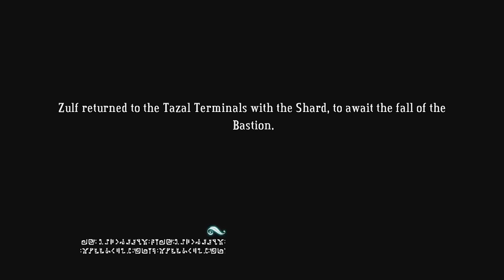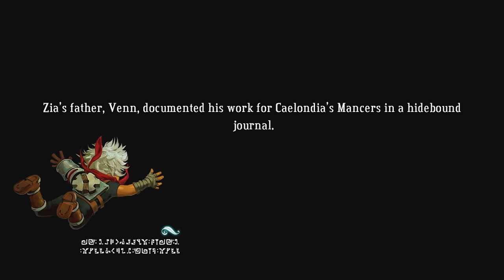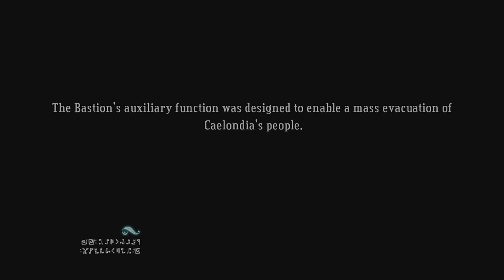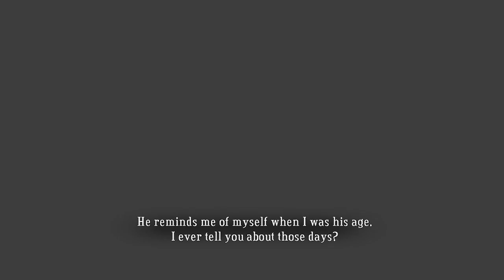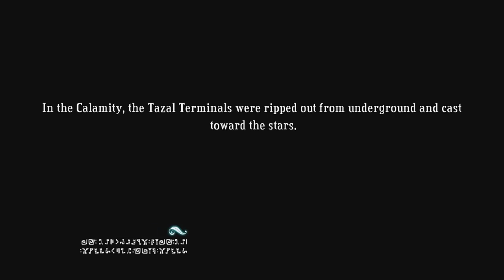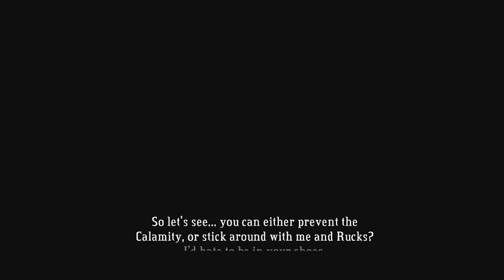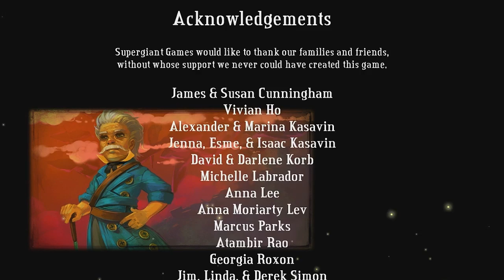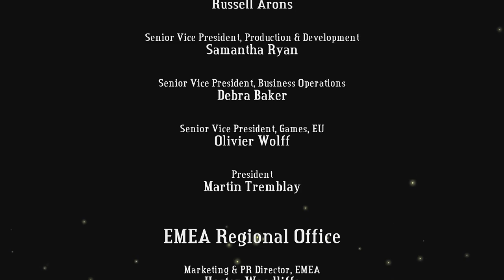Beef Plays Bastion - EP17 - Choices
This game was recommended to me by a lot of you. I hope you enjoy watching it as much as I enjoy playing it.